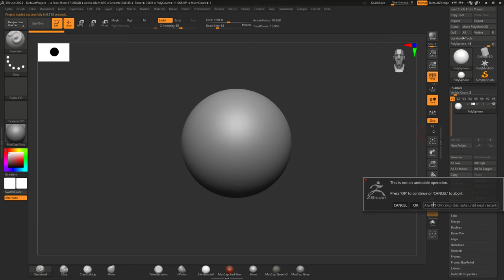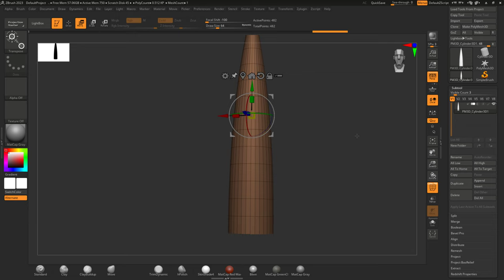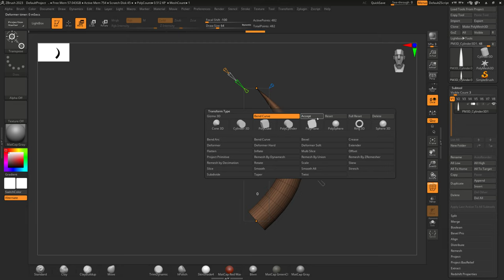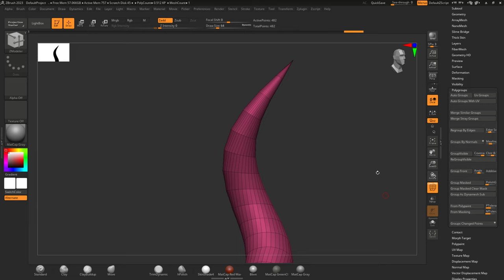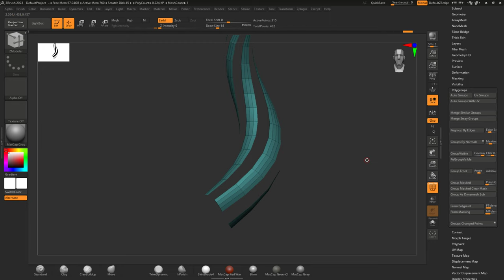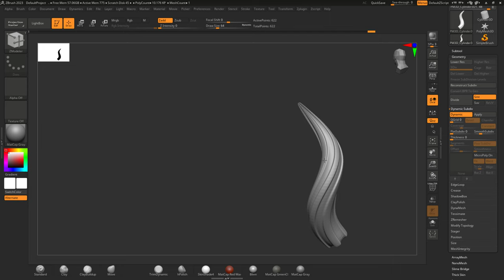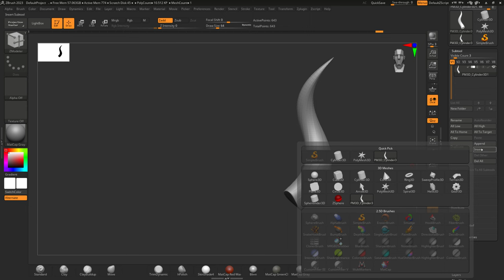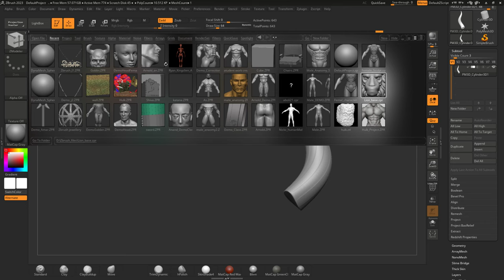FASTEST Way to Make Horns in Zbrush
Fee: 6000 INR/month (75 USD/month)

LIVE ONLINE CLASSES :
live through Skype, Google Meet and Microsoft Teams class sessions for artists , so they can ask their queries / doubts immediately and can learn more faster with our well planned course content and syllabus.
VIDEO COURSES :
01. Intro to Zbrush- Tools, hotkeys, Custom ui and Interface
02. Intro to Human Anatomy
03. Setting Reference Image in Zbrush and Block Out the Body Using Zsphere
04. Intro to human body muscles and 8 head proportions
05. Dynamesh and Torso Sculpting
06. Dynamesh Legs Sculpting
07. Human skull proportions
08. Intro to human facial muscles
09. Sculpting a realistic human face
10. Taking a second look at proportions
11. Zremesh Subtools Organizing the mesh with PolyGroups uvs
12. Creating full high poly character to low poly
13. Using alphas, brushes add skin detailing on high poly
14. Intro to Uv, baking
15. Into to substance painter
16. Into to mari
17. Texturing and lighting
18. Hair techniques in Maya and Zbrush
19. Presentation of the character
20. Presentation of the character in Unreal Engine